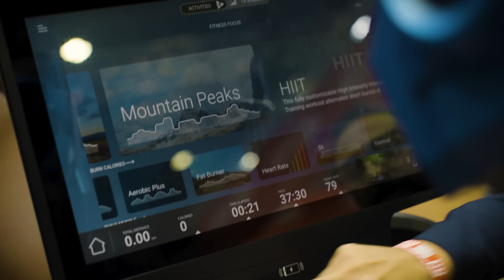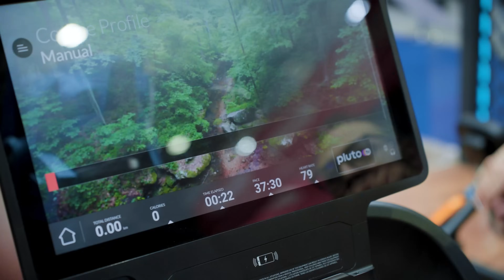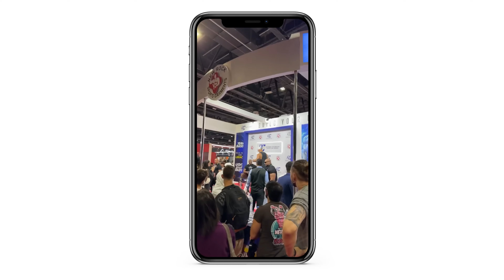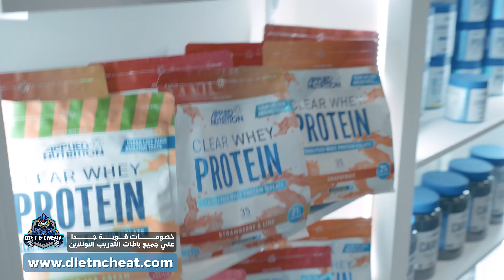فلوج دبي ماصل شو مع الترانسفورمر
للتدريب الأونلاين اختار الباقة المناسبة ليك
عن طريق موقعنا

و لمعلومات اكتر ابعتلنا عالواتس اب
ايه اللي هتاخده من الاشتراك ؟

▪هتحقق الفورمة اللي نفسك توصلها وهتوصل لحجم عضلي كويس جدًا.
▪خدمة طبيه رياضيه شامله
▪مجموعة كتب تعليميه تساعدك تفهم طبيعة جسمك
▪هتقدر تلتزم بنظام غذائي صحي مرن مناسب لهدفك وطبيعة واحتياجات جسمك.
▪بنتابعك أول بأول من خلال الاجابة على اي سؤال او تحدي بيواجهك في خلال 24 ساعة.
▪ هتقدر تحقق تطور حتى لو بتعاني من اصابة، لإن فريق العلاج الطبيعي بيحدد المعاير المناسبة واللي بناءًا عليها بيتصمملك برنامجك التدريبي.
▪تحسين أداءك الرياضي في اي رياضة بتلعبها وبنتابع معاك في أي بطولة أو مباراة مهمة وبنأهلك ليها.

📌خدمة مميزه للجولدن ايليت و باقات مناسبه للميزانيه في الباقه الذكيه

ويلا نعمل حاجة قوية مع بعض 💪🏻